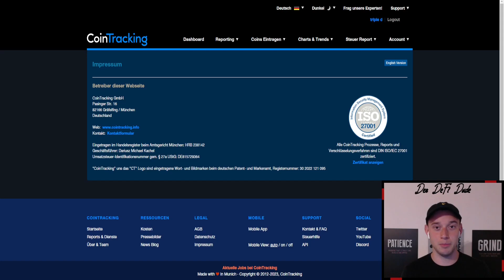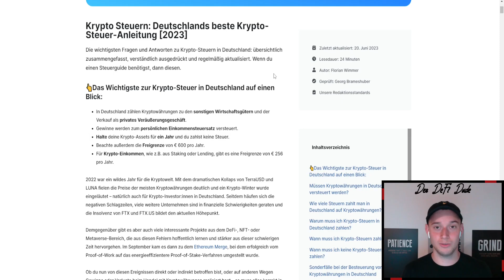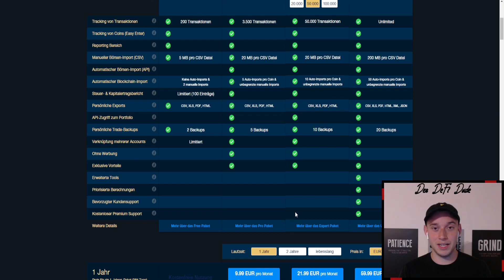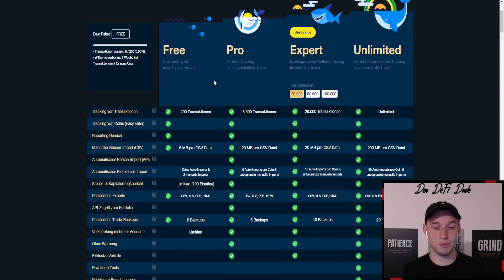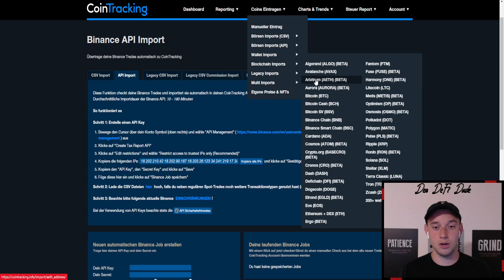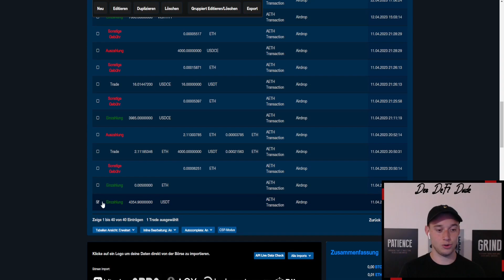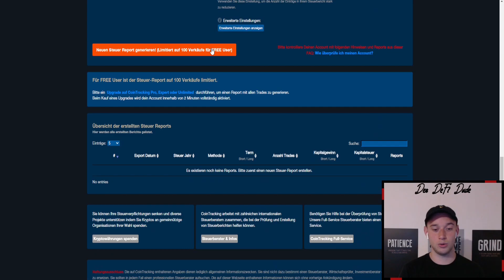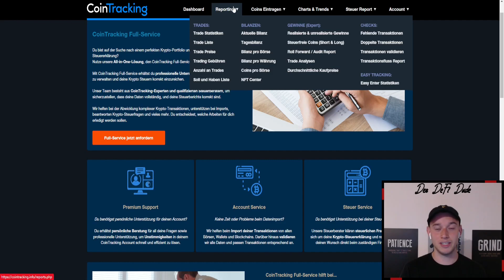COIN TRACKING - DIE BESTE KRYPTO STEUERSOFTWARE | KRYPTO DEFI 2023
🖥 MEINE KRYPTOBÖRSEN

📈 MEIN STEUERTOOL